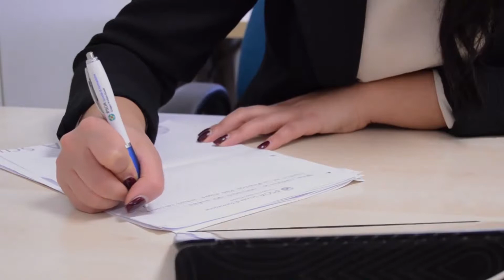IPSOA - Master Tributario